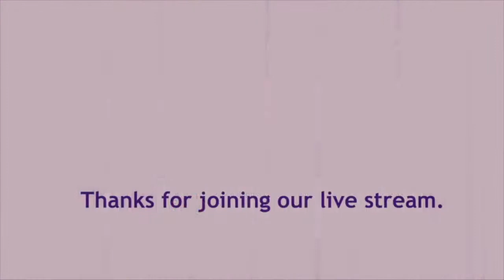Bible Study 12 23 2020